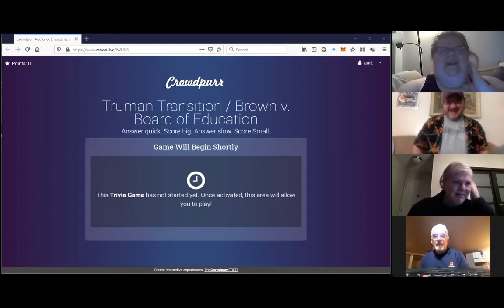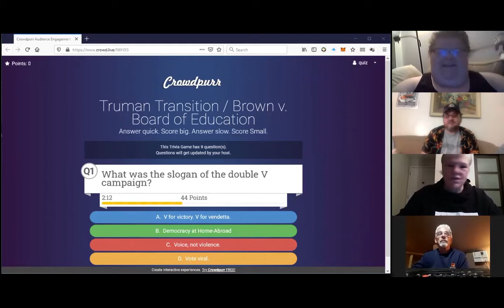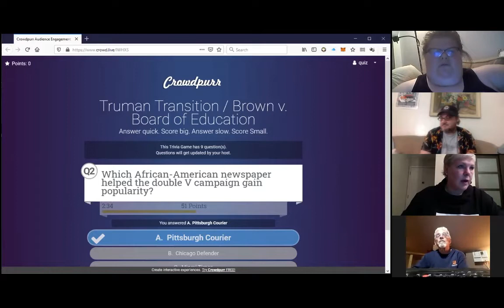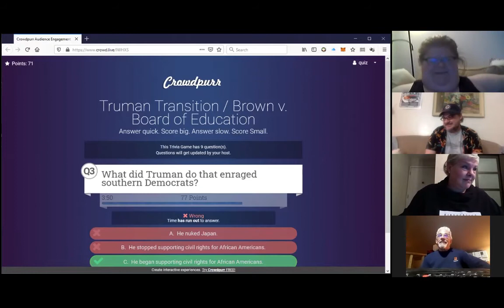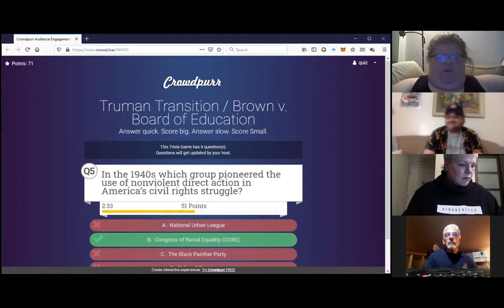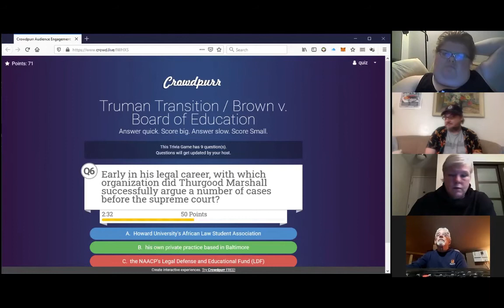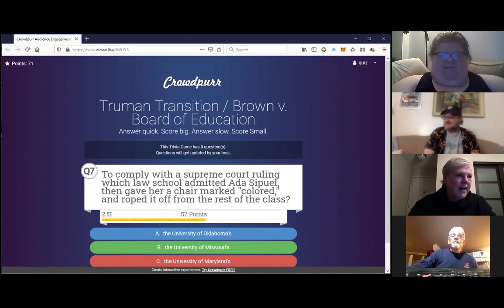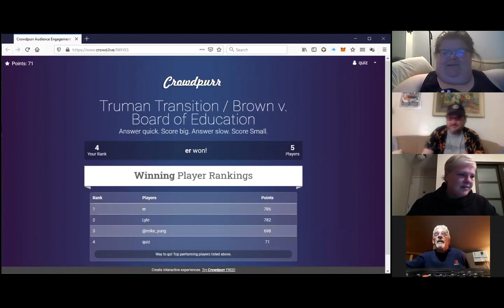Trivia Night - Unit 7 / Truman Transition & Brown v. Board of Education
Non-Trivial Trivia Night - Unit 7 / Truman Transition & Brown v. Board of Education (Dec 13, 2020)